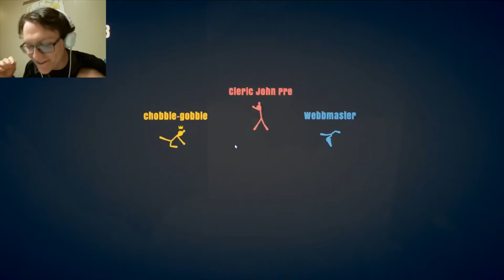Slidin' Past Death! | Stick Fight (Part 4)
In this episode of Stick Fight, I dodge death by sliding past some falling spikes. I hope you enjoy the video!